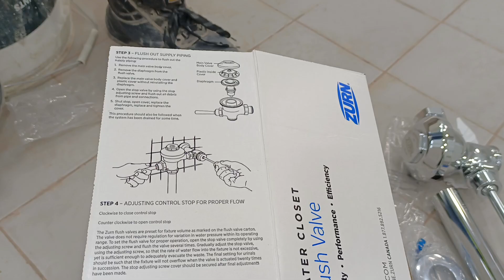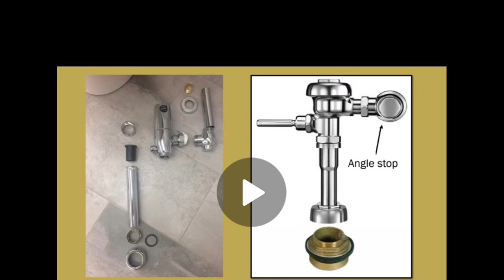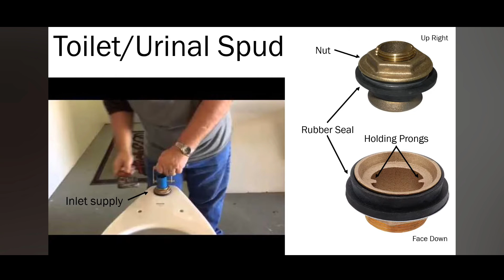manual toilet flush valve solution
Repairing a manual toilet flush valve involves a few key steps. Begin by shutting off the water supply to the toilet. This can usually be done by turning the valve located behind the toilet. Next, flush the toilet to drain any remaining water from the tank. Remove the tank lid and locate the flush valve. Typically, this will involve disconnecting the flapper or seal from the flush lever and lifting it out.

Inspect the flapper or seal for any signs of wear, such as cracks or warping. If damaged, replace it with a new one. Before installing the new part, clean the valve seat to ensure a tight seal. This can be done with a sponge or cloth. Attach the new flapper or seal to the flush lever, ensuring it moves freely and creates a proper seal.

Reattach the chain to the flush lever, adjusting its length so the flapper lifts completely when flushed but remains closed when not in use. Turn the water supply back on and allow the tank to fill. Test the flush to ensure it operates correctly and no water is leaking. Adjust the chain or flapper as necessary for optimal performance. Replace the tank lid, and the repair is complete.